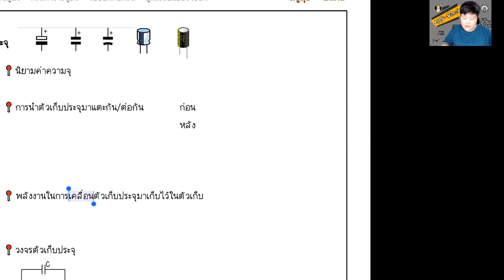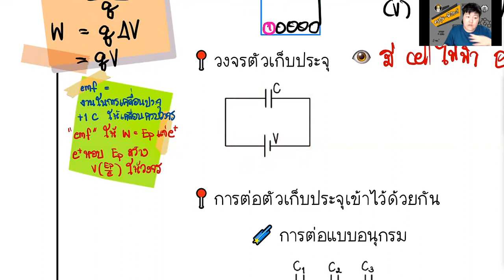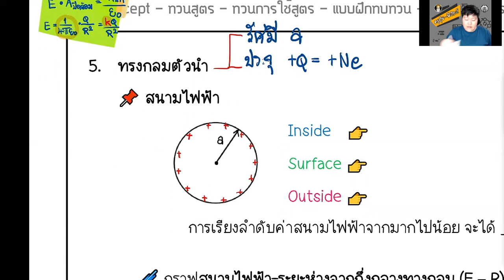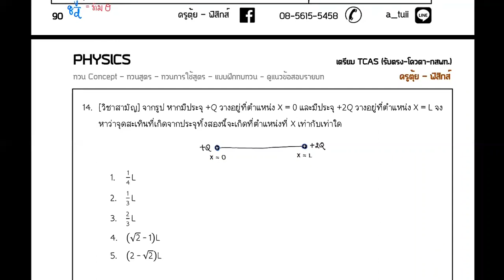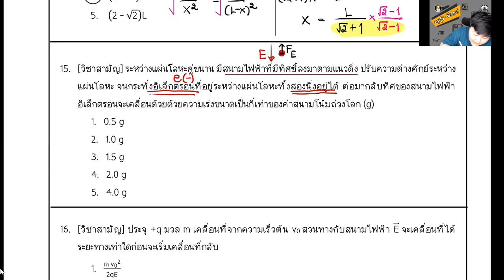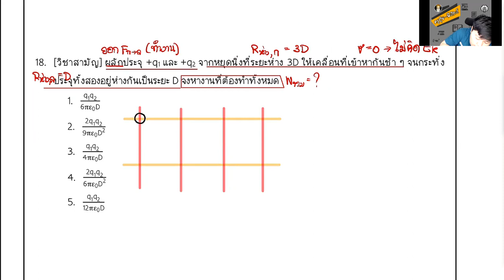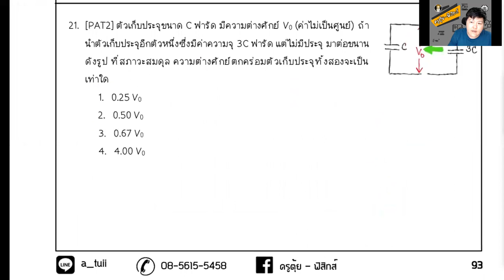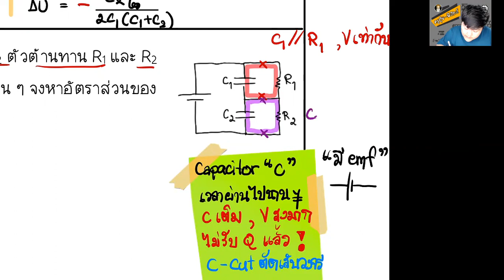[64] TCAS-Live Part3 ครั้งที่ 07 ไฟฟ้าสถิต (2)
TCAS-Live Part3 เนื้อหา มัธยม 5 หลักสูตร 2560
คอร์สเรียนปรับพื้น-ทบทวน
ทำแนวข้อสอบ
(โจทย์ง่าย/ทำทบทวนด้วยตนเอง)